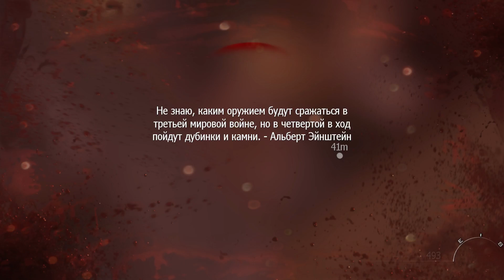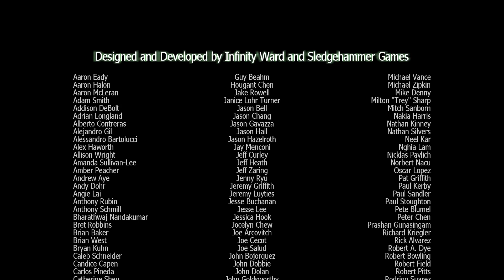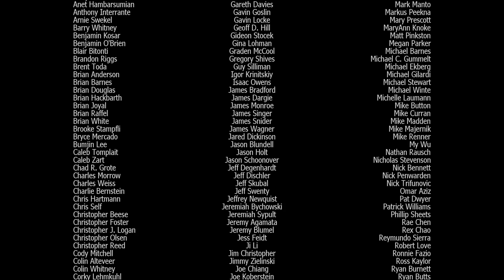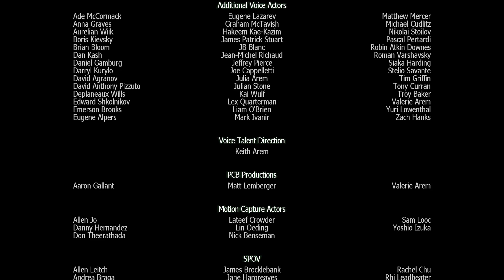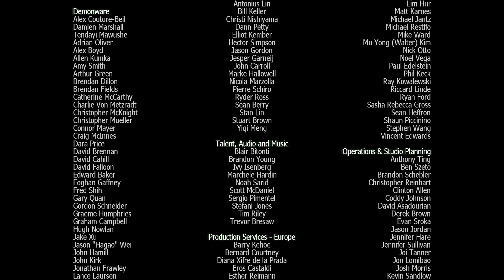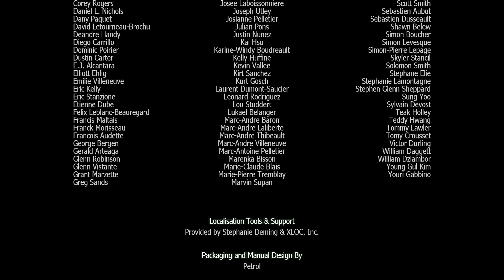Call of Duty: Modern Warfare 3. Прохождение на "Ветеране". Часть 6: Прах к праху [ФИНАЛ]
Прохождение Call of Duty: Modern Warfare 3 без комментариев, 60 FPS, 1080p.
Сложность: ВЕТЕРАН
В данное видео входят миссии: "Прах к праху"

Миссия 16: Прах к праху (Dust to Dust) — ФИНАЛ
Персонаж: Капитан Джон Прайс, Оперативная Тактическая Группа 141
Задание: Убить Макарова.

0:00 - Вступление
0:15 - Миссия 16: Прах к праху (Dust to Dust)
14:35 - Финальные титры